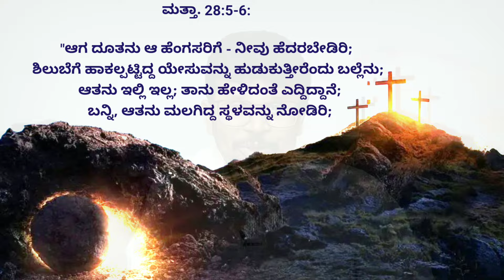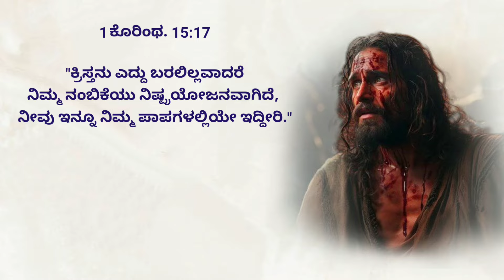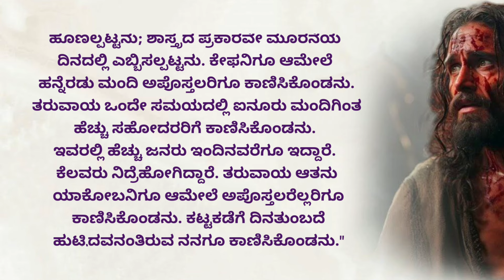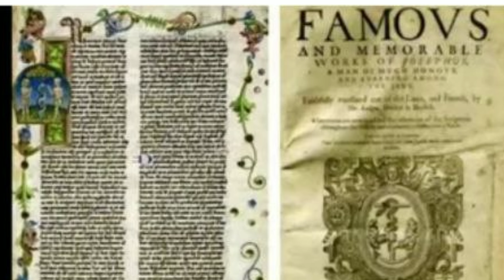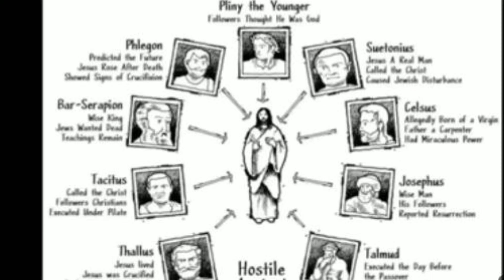ಪುನರುತ್ಥಾನ (ಈಸ್ಟರ್ ಸಂದೇಶ) ಭಾನುವಾರದ ವಿಶೇಷ ಸಂದೇಶ! 31 March 24| Resurrection Sunday Service|Pr.RameshG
ಮೃತ್ಯುಂಜಯನಾದ ಯೇಸು! ಪುನರುತ್ಥಾನ ಭಾನುವಾರದ ವಿಶೇಷ ಸಂದೇಶ! 31 March 24|Happy Resurrection Day |Pr.RameshG